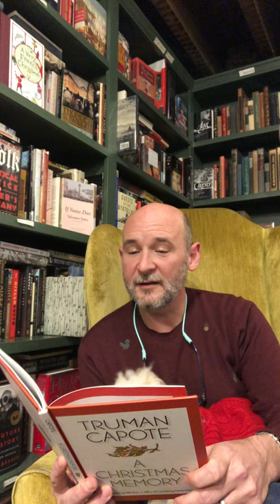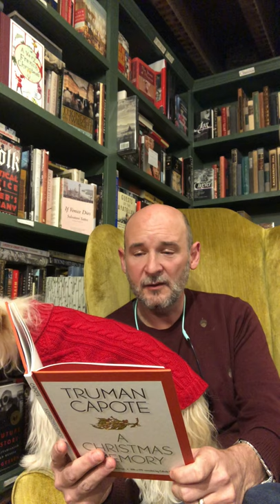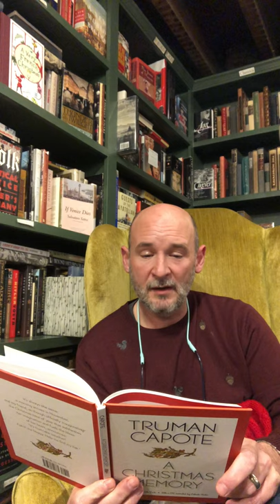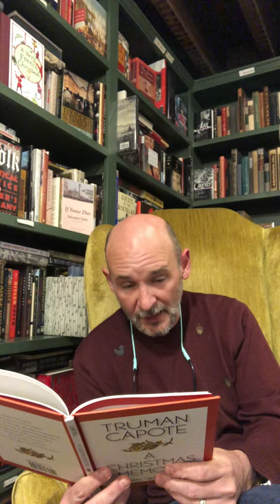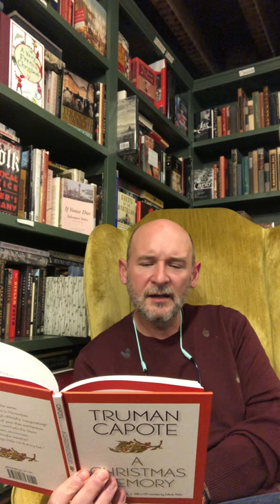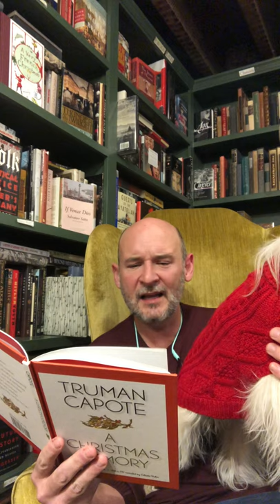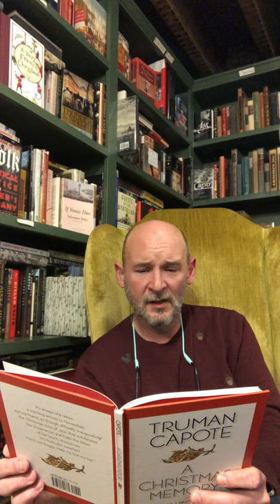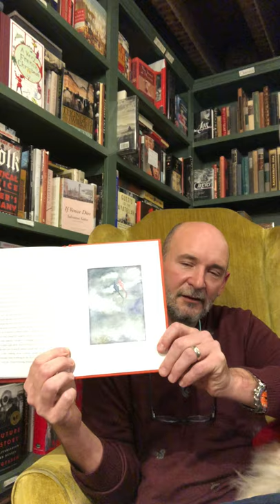A Christmas Memory (Truman Capote) - Read by Harrison Scott Key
The 2020 Robert Strozier Memorial Christmas Reading, featuring James Thurber Award-Winning writer Harrison Scott Key. Special appearance by Jenny, the shop dog at The Book Lady Bookstore.

About Robert Strozier Memorial Christmas Reading

Beloved English literature professor, poet, and mentor at Armstrong University (now Georgia Southern) for 40 years. Also known for his delightful Southern twang that he used to full effect at readings.

One of the six founding members of the Flannery O’Connor Childhood Home Foundation board that spearheaded the purchase of the home as a house museum.

Started the tradition of reading Truman Capote’s “A Christmas Memory,” a favorite of the home’s founders, for the December lecture series event. He often remarked that Capote captured a child’s recollections with nostalgia without resorting to sentimentality and had a way with reflecting the speech and emotion of time and place.

The irony is Capote made O’Connor `plum sick,' while Capote thought of O’Connor as “a certain genius” who surpassed Mailer, Updike and Styron. They both wrote of the South with precision and without schmaltz.

Following Dr. Strozier’s passing in April 2019, the board of the Flannery O’Connor Childhood Home named the annual reading the Robert Strozier Christmas Memorial Reading in his memory and invite a local author to do the reading each year.